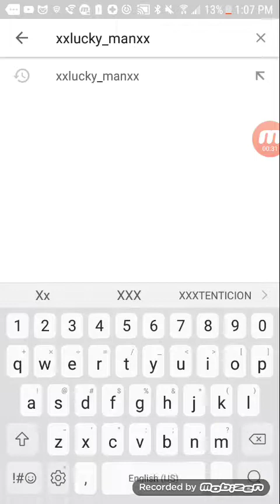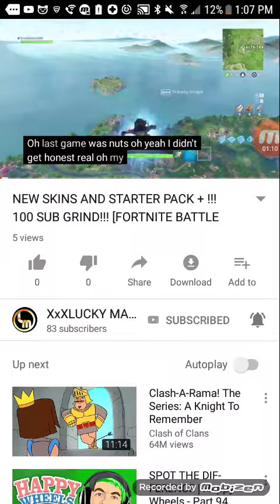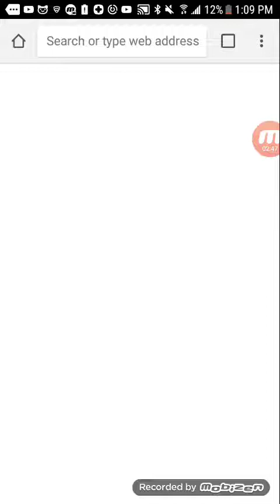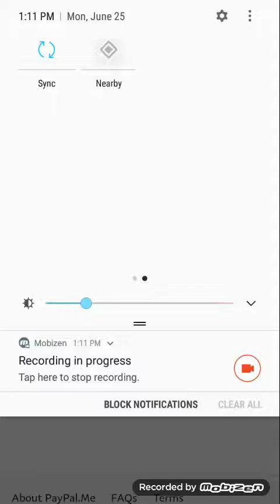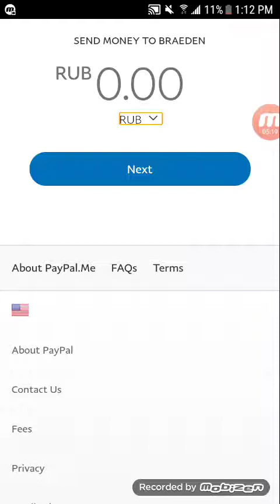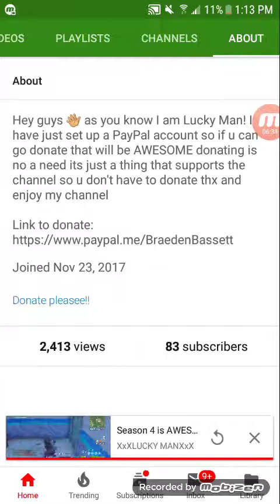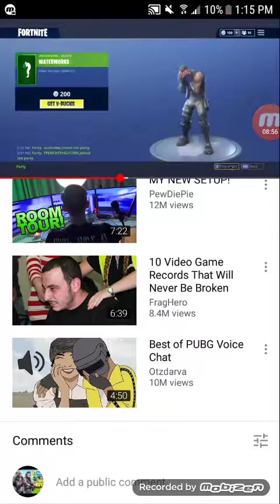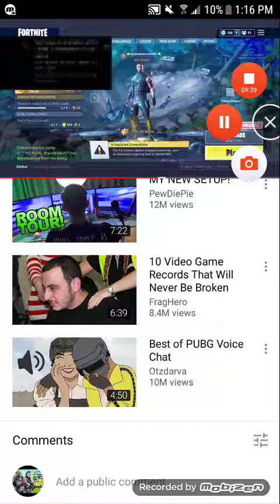Shout out to breaden